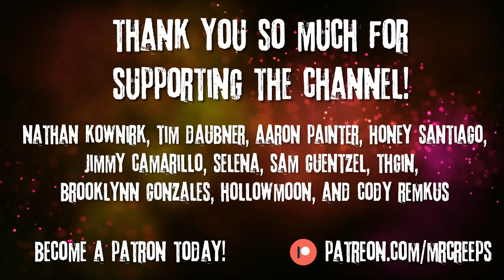"I Used To Work As A Clinical Hypnotist, I Still Have Nightmares About My Last Patient" Creepypasta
AUTHOR & ARTIST:
► Written by: MikeJesus/